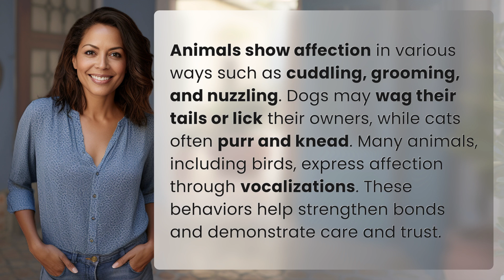How do animals show affection?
The Language of Animal Affection: How Animals Show Love 👉 Animal Affection Language 👉 Discover the different ways animals express affection, from cuddling to grooming, and how these behaviors strengthen bonds and demonstrate care and trust.

Laura S. Harris (2024, May 14.) How do animals show affection?
    🌐 AskAbout.video